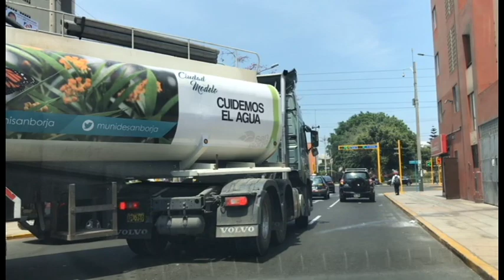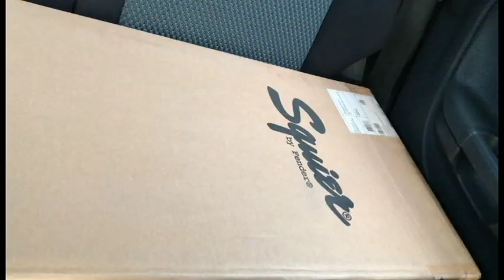Guthrie Govan - Remember When | LICKS LOCOS CALATOS